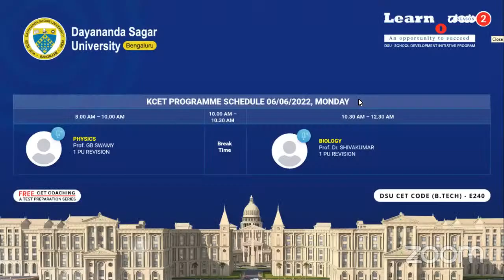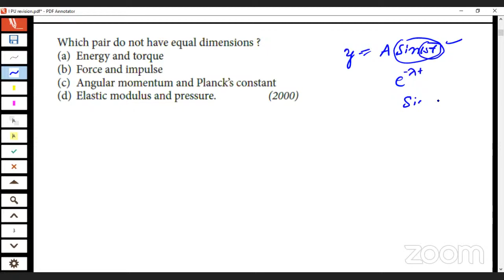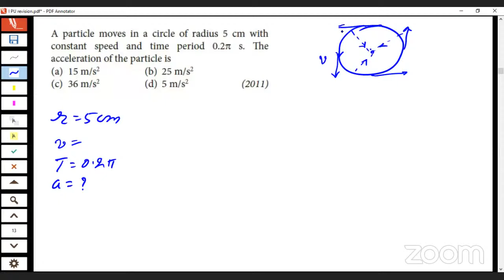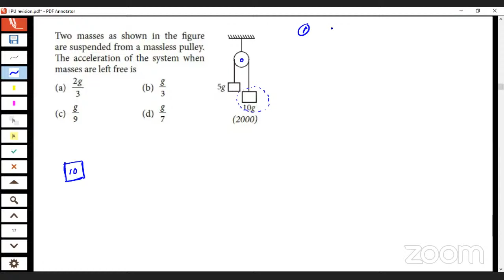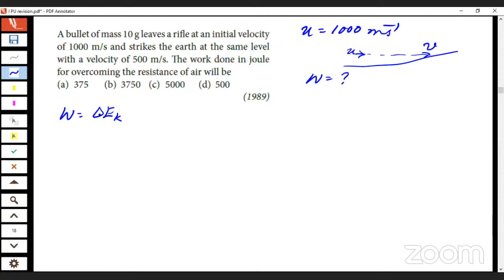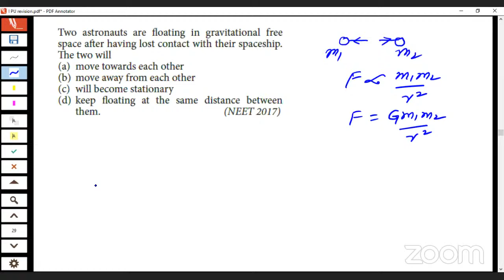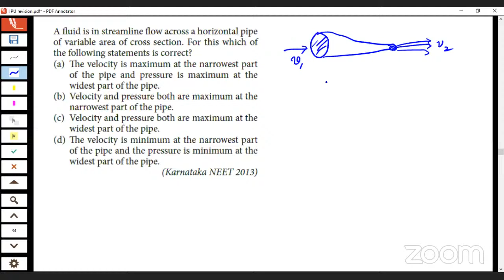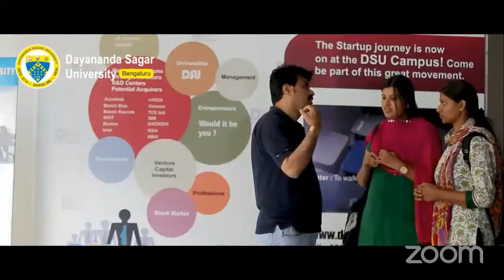Learn O Daya (Free CET Coaching) 06.06.2022 (Part1)